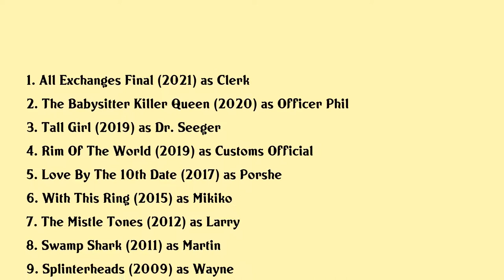Jason Rogel Movies list Jason Rogel| Filmography of Jason Rogel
Jason Rogel Full Movies List Filmography of Jason Rogel

Latest movies of Jason Rogel are:

1. All Exchanges Final
2. The Babysitter Killer Queen
3. Tall Girl
4. Rim Of The World
5. Love By The 10th Date
6. With This Ring
7. The Mistle Tones
8. Swamp Shark
9. Splinterheads
10. Donna On Demand
11. Zombies Ate My Prom Date

Complete list of movies acted by Jason Rogel are in this video.

Please Comment down your favorite movie of Jason Rogel